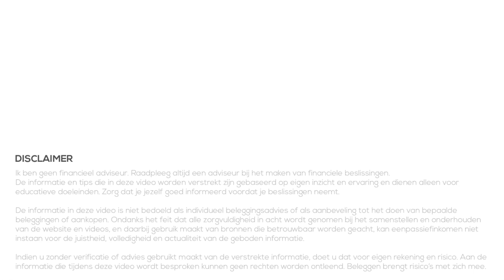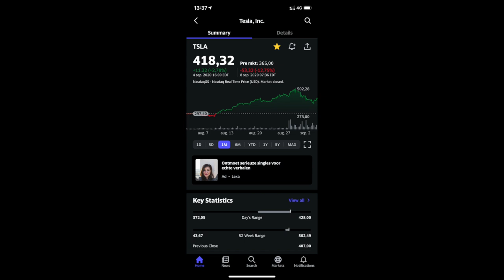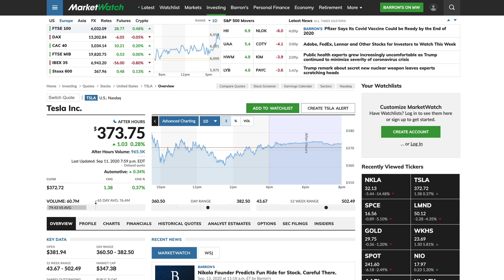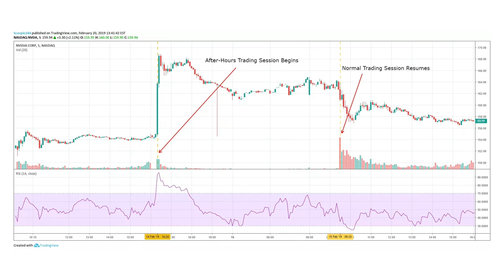Alles over VOORBEURS en NABEURS koersen!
In deze video kijken we naar koersen buiten openingtijden om, de zogenaamde voorbeurs of nabeurs koersen. Hoe komen deze tot stand, waar kan je de informatie vinden en kan je zelf ook aandelen kopen buiten openingstijden om?